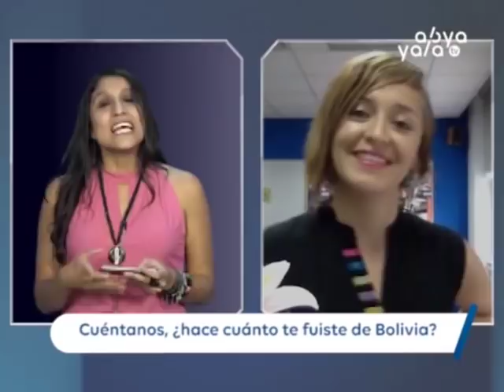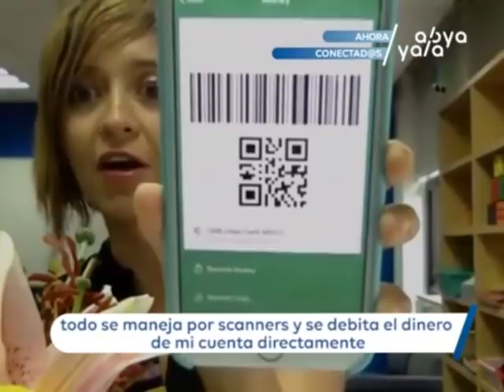Boliviana en China: maestra internacional de Lenguaje Global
Mónica González, es una mujer que se fue de Bolivia hace más de 10 años, su camino para convertirse en maestra internacional fue largo y requirió mucho trabajo duro, hoy literalmente vive en el otro lado del mundo, en Shangái - China, y trabaja como profesora de español y francés en una escuela local.

Mónica Gonzales, is a woman who left Bolivia more than 10 years ago, her journey to become an international teacher was long and required a lot of hard work, today she literally lives on the other side of the world, in Shanghai - China, and works as a teacher of Spanish and French at a local school.